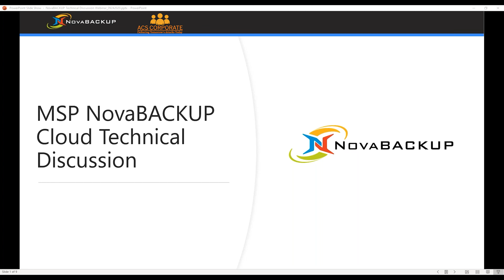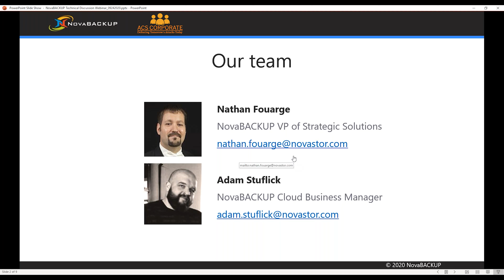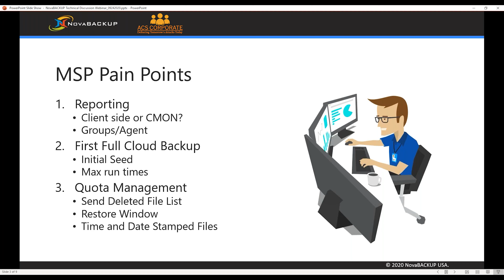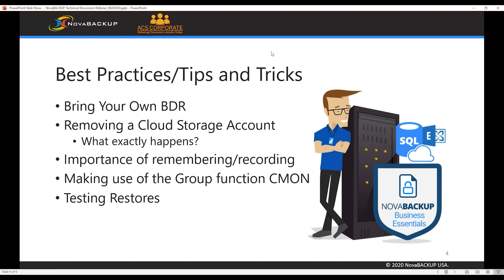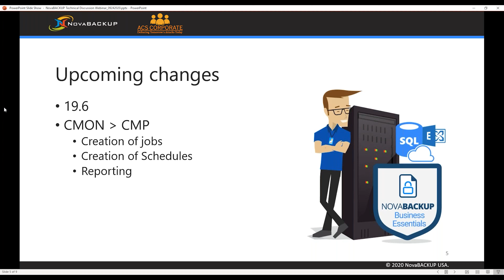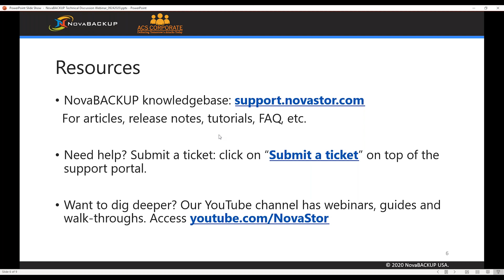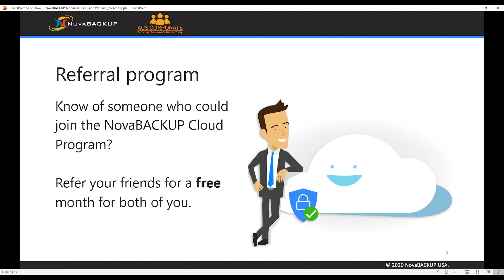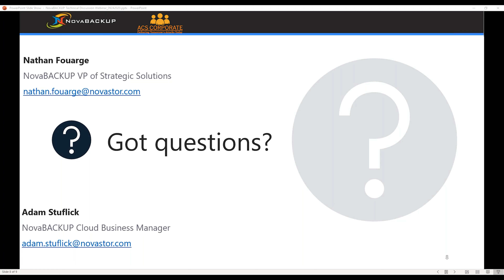Video Not Available 3